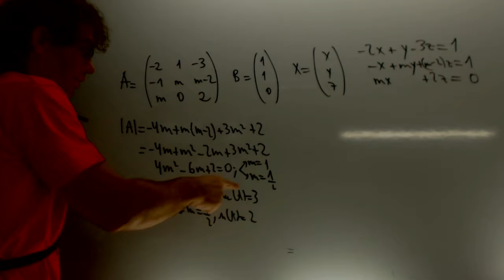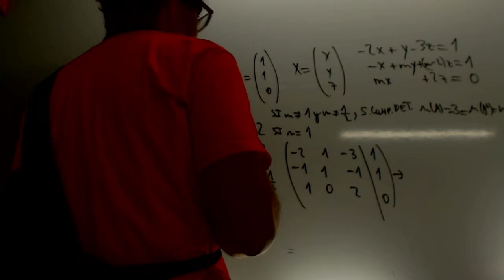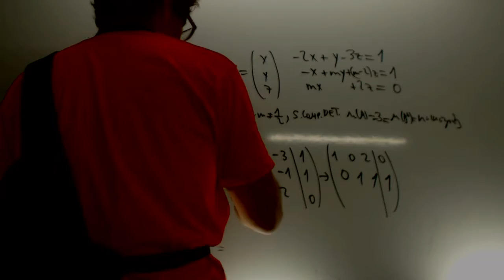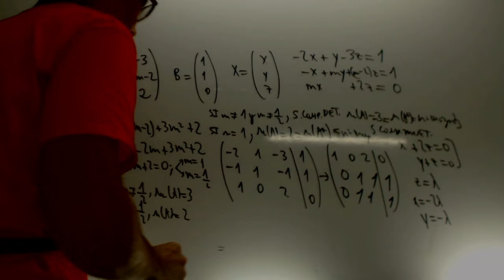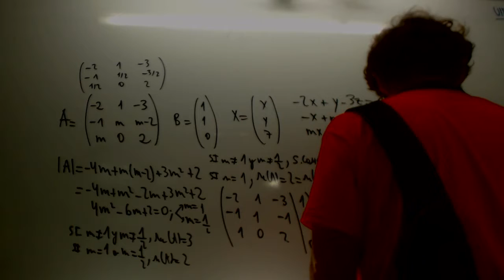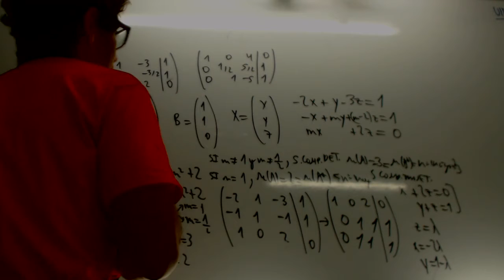Estudiar sistema segun valores del parametro Selectividad Andalucia Academia Usero Estepona